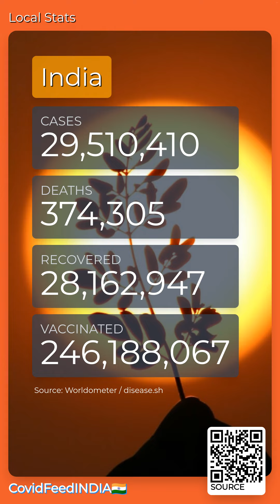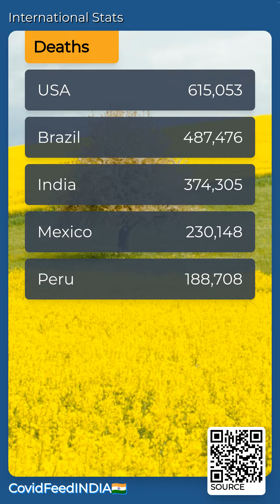CovidFeedINDIA🇮🇳 - July 30, 2021 - Coronavirus Stats & News, with LoFi 🎹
ℹ️ ABOUT --